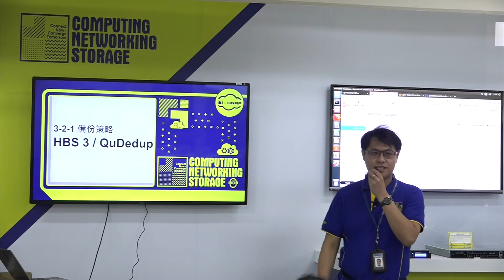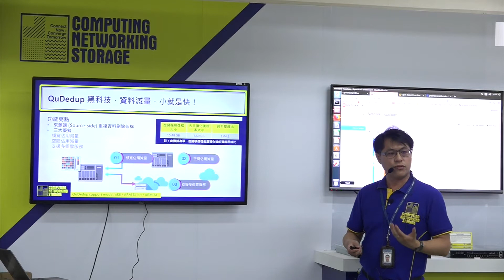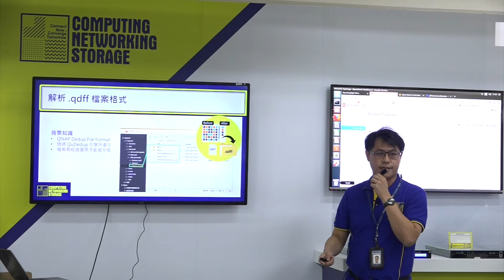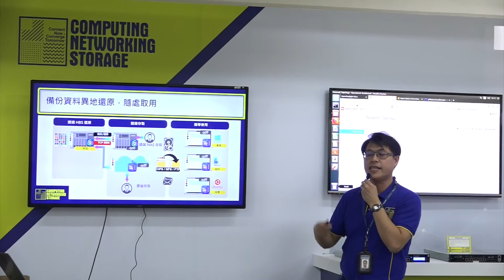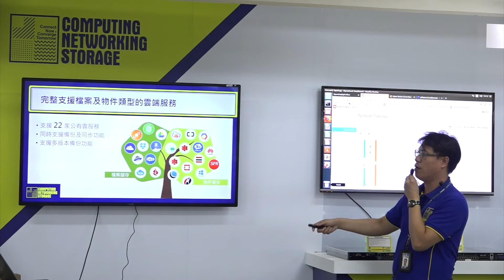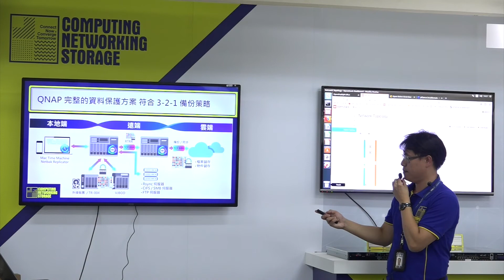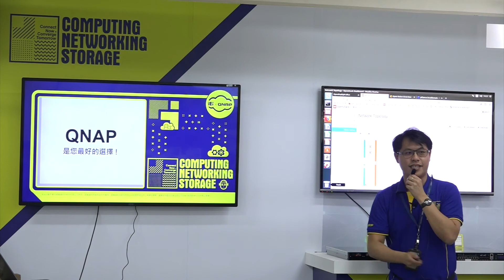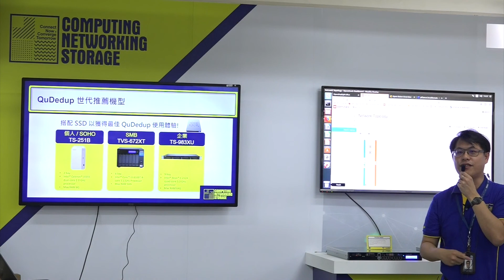備份 3-2-1 秘訣: Hybrid Backup Sync 3 / QuDedup｜2019 QNAP x IEI 經銷商大會